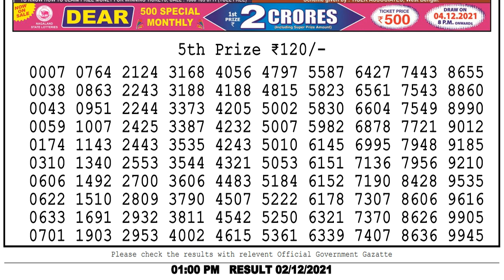Nagaland State Lottery Sambad Live 1:00 PM 02/12/2021 Dear Lottery Sambad Live Result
1. Lottery sambad
2. lottery live
3. lottery sambad live
4. lottery result
5. lottery
6. lottery nonlinelottery ticket
7. lottery sambad live
8. lottery sambad night
9. lottery sambad morning
10. lottery sambad dear
11. lottery sambad morning result
12. lottery sambad night result
13. lottery sambad evening
14. lottery sambad chapter
15. lottery sambad aaj ke
16. lottery sambad day
17. lottery 12 baje
18. lottery sambad 12 tarikh ka
19. lottery sambad 4pm live
20. 4pm Lottery
21. lottery 4 digit number
22. lottery 4 baje ka result
23. lottery morning result
24. lottery morning
25. lottery morning live
26. lottery morning sambad
27. lottery morning live video
28. lotter morning video
29. lottery morning today
30. lottery morning fax
31. lottery morning target number
32. lottery morning live show
33. Lottery night result
34. lottery night
35. lottery night sambad
36. lottery night fax
37. lottery night live video
38. lottery night live result
39. lottery nighttcore
40. lottery night ka result
41. lottery night 8pm
42. lottery night song
43. lottery result today live
44. lottery result dear
45. lottery result today
46. lottery result kerala
47. lottery results yesterday
48. lottery old result
49. today lottery result
50. today lottery sambad
51. Sikkim lottery live
52. Sikkim lottery result
53. Sikkim lockdown resust
54. Sikkim lottery result today
55. Sikkim lottery wining formula
56. Sikkim lottery sambad morning
57. Sikkim lottery sambad live result today
58. Sikkim lottery sambad today
59. west bangal lottery live
60. west bangal lottery news
61. west bangal lottery live today
62. west bangal lottery tricks
63. west bangal lottery winner
64. west bangal lottery online booking
65. west bangal lottery live today
66. west bangal lottery result live 4pm
67. west bangal lottery draw
68. west bangal dear lottery live
69. Nagaland state lottery
70. Nagaland state lottery live
71. Nagaland lottery live today
72. Nagaland state lottery evening result today 8pm
73. lottery sambad old result
74. Nagaland lottery old result
75. Sikkim state lottery old result
76. west bangal lottery old result
77.nagaland state lottery result today live
78. evening nagaland state lottery result today live
79. sikkim state lottery result today evening live
80. sikkim lottery result today live
81. lottery result today evening live
82. sikkim state dear evening live
83. evening lottery result
84. lottery live
85. sikkim live
86. लाटरी रिजल्ट
87. लाटरी रिजल्ट कैसे देखे
88. लाटरी रिजल्ट लाइव
89. डियर लाटरी रिजल्ट
90. लॉटरी का रिजल्ट
91. नागालैंड लॉटरी रिजल्ट
92. सिक्किम लॉटरी रिजल्ट
93. वेस्ट बंगाल लॉटरी रिजल्ट
94. केरल लॉटरी रिजल्ट
95. पंजाब लॉटरी रिजल्ट
96. लॉटरी संबाद आज का
97. rajya lottery result
98. rajya lottery sambad
99. rajya lottery khela live
100. rajya lottery tickets
101. lottery sambad today
102. lottery sambad 11am result
103. lottery sambad Wala video
104. lottery sambad live video
105. lottery sambad live draw
106. dear lottery sambad
107. Sikkim State dear lottery result
108. Sikkim lottery live result
109. live draw dear lottery
110. lottery sambad abhi ka
111. lottery sambad morning result PDF download
112. lotry sambad
113. lottery sambad old result
114. lottery sambad new result
115. lottery sambad 12 baje
116. lottery sambad khela
117. lottery sambad live khela
118. dear laxmi lottery
119. 20september lottery result
120. today lottery sambad
121. lottery sambad gdn
122. lottery sambad result PDF
123. lottery sambad result PDF file download
124. 12 baje ka lottery result
125. Sikkim State lottery result PDF file download
126. dear Sikkim lottery
0:00 Dear Lottery Sambad Result
1:05 Lottery Result 5th Prize